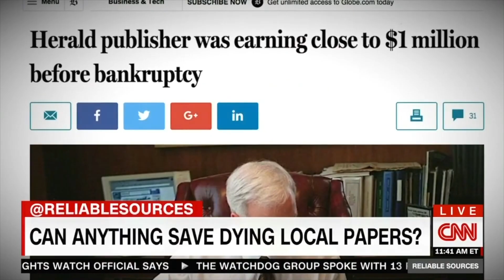Northwest Passages Virtual Forum: Newspaper Editor and author Margaret Sullivan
Longtime newspaper editor Margaret Sullivan, who started at her hometown newspaper, the Buffalo News, and became an editor at the New York Times and now at the The Washington Post, talks with Editor Rob Curley of The Spokesman-Review about the decline of newspapers and how today's citizens get their news.  This is part of the Northwest Passages Community Forum with the support of the Innovia Foundation, Avista and Numerica.